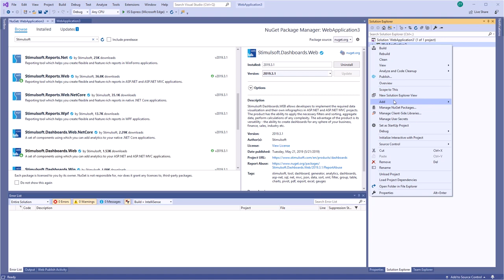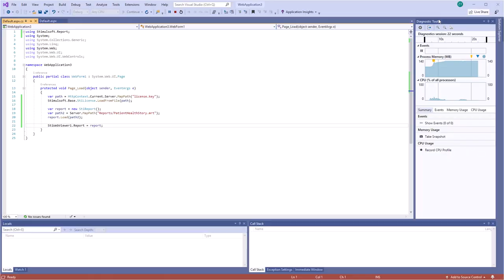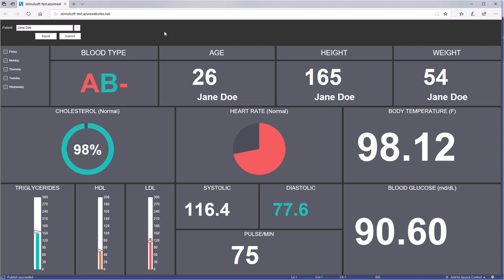Creating ASP.NET Project with Dashboard and Publishing It to Microsoft Azure from Visual Studio 2019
This video demonstrates how to:
1 Create an ASP.NET project;
2 Add the HTML5 viewer to the project;
3 Publish this project to Microsoft Azure.